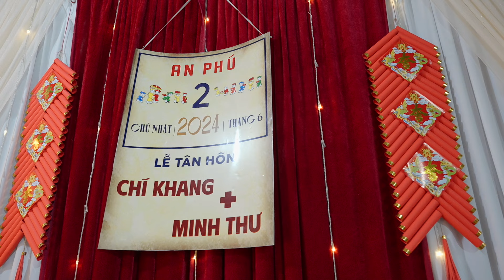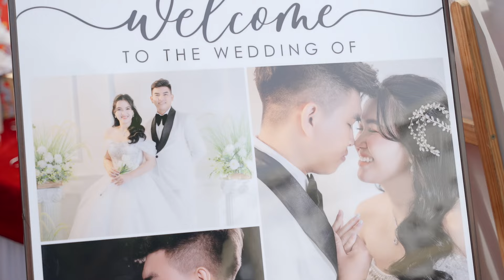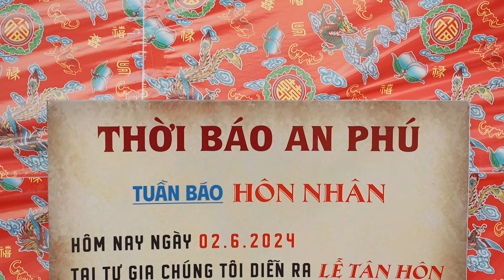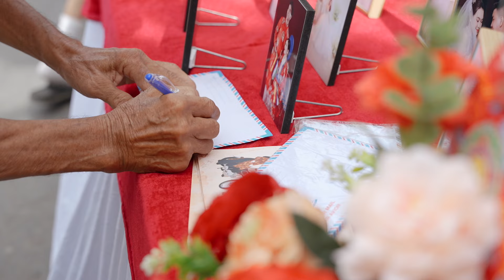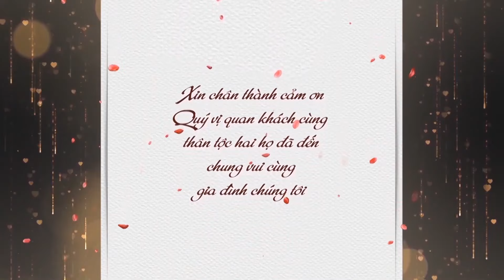(Tân hôn) Chí Khang - Minh Thư 02-06-2024